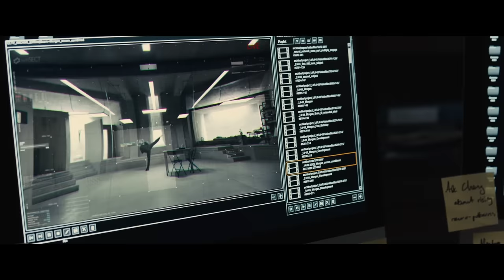Morgan Movie Review/Plot In Hindi & Urdu / Sci-fi Movie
Credits
Distributed by
20th Century Fox

Directed by
Luke Scott

Written by
Seth Owen

Produced by
Ridley Scott
Michael Schaefer
Mark Huffam

Starring
Kate Mara
Anya Taylor-Joy
Toby Jones
Rose Leslie
Boyd Holbrook
Michelle Yeoh
Jennifer Jason Leigh
Paul Giamatti

Cinematography
Mark Patten

Edited by
Laura Jennings

Max Richter

Synopsis

Lee Weathers is a "risk-management specialist" for genetic-engineering company SynSect. She arrives at a rural site hosting its L-9 project, an artificial being with nanotechnology-infused synthetic DNA named Morgan. The "hybrid biological organism with the capacity for autonomous decision making and sophisticated emotional responses" is smarter than humans and matures quickly, walking and talking within a month and physically a teenager despite being five years old. The cold and precise Weathers, who insists on calling Morgan "it", is at the site to assess the project while a psychologist evaluates Morgan, who has used a pen to stab Dr. Kathy Grieff in the eye. Over dinner with the team of eight scientists, Weathers and project leaders Dr. Lui Cheng and Dr. Simon Ziegler discuss an incident in Helsinki involving Cheng in which 21 SynSect researchers were killed in an hour by "crude prototypes". Morgan flees again and meets with Menser at the pier but Weathers, having survived the impaling, appears and forcibly drowns her into the water. She then shoots Menser and Vronsky, apologizing first, before leaving the scene. Weathers's superior at SynSect and another executive discuss the incident. They decide that it proves that the company's earlier L-4 project is superior. When the executive asks about Weathers, the superior says she is perfect, revealing that Weathers is actually the L-4 prototype, lacking much of the emotional development Morgan had.
M Waiting in another room, Weathers makes the same gesture with her hands as Morgan did.